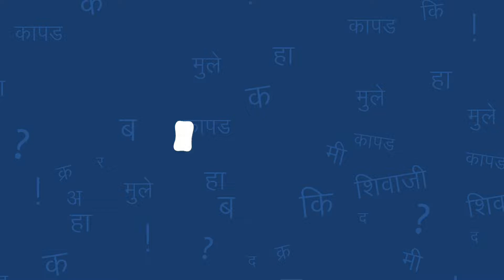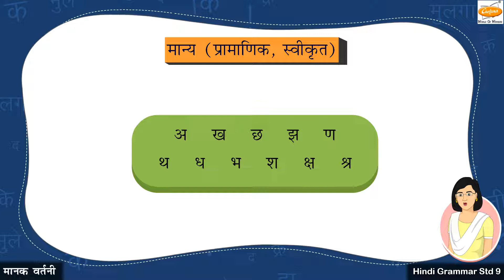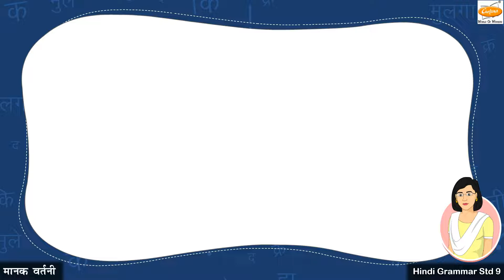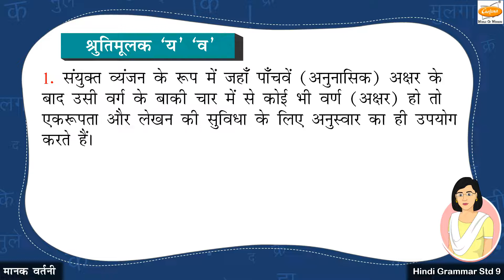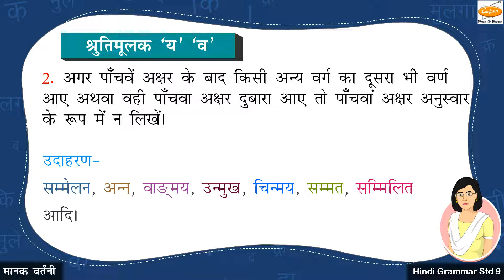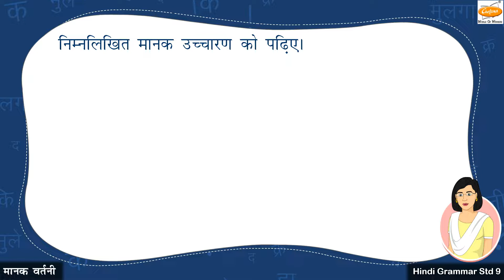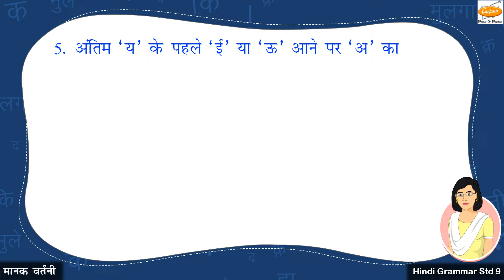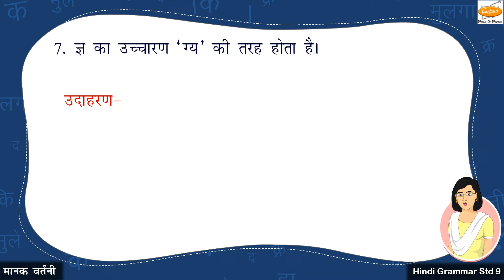Grade 9 Hindi - मानक वर्तनी